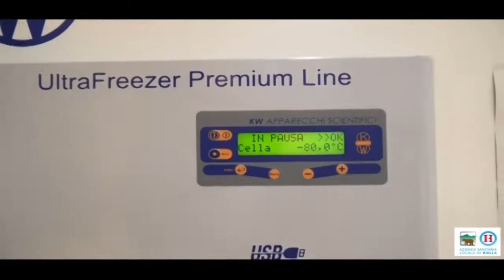ASL:"i vaccinati sono già il doppio rispetto a prima di Natale"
L’azienda ospedaliera fa sapere «Il numero di vaccini erogati ogni giorno dall’Asl di Biella sono già il doppio rispetto a prima di Natale, con oltre 1.700 persone vaccinate e sono raddoppiate anche le prime dosi.